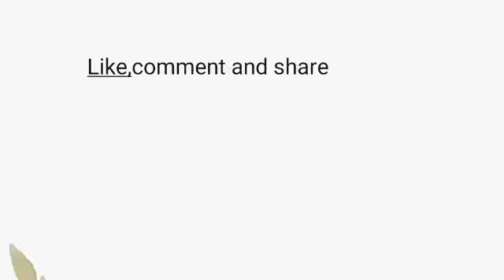Nashedi and sportsman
Follow by Instagram Maksudra  productions